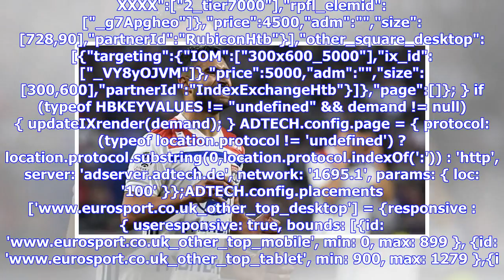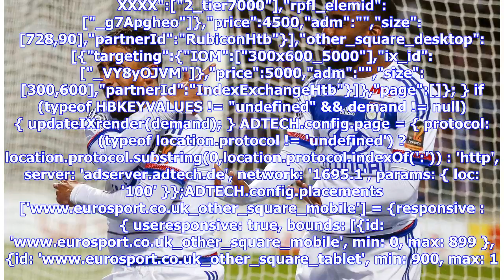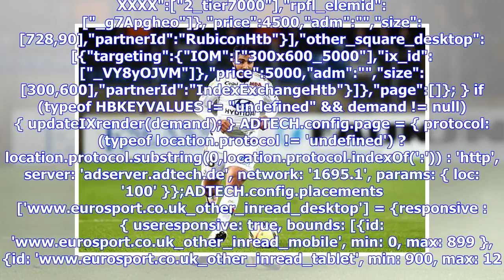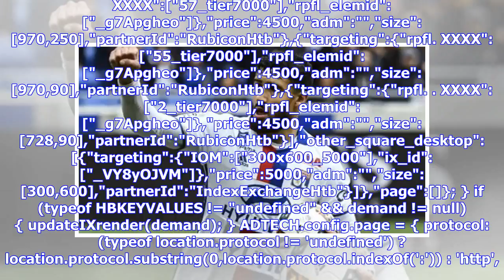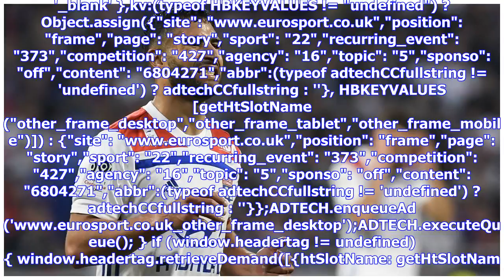World Cup Talent Scout: Nabil Fekir